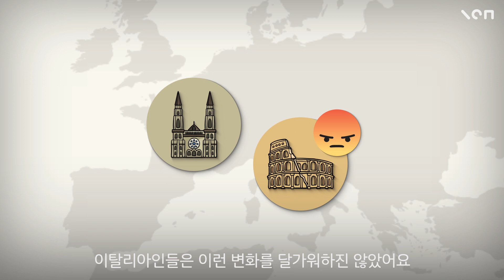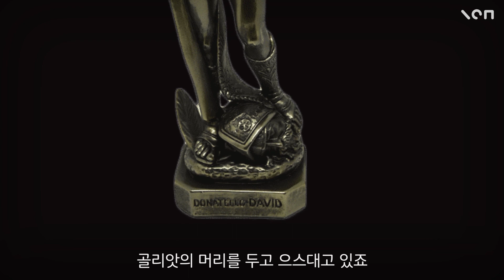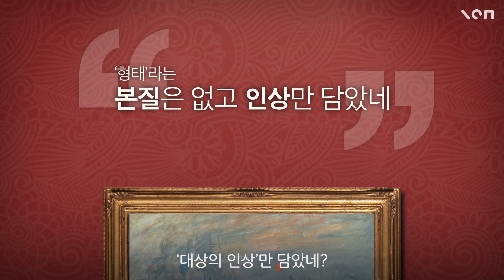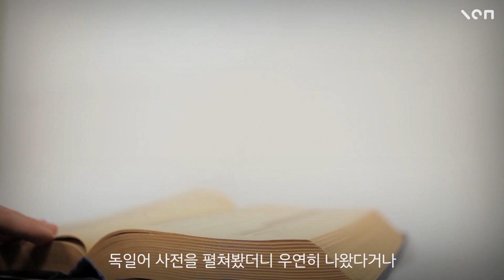당신이 몰랐던 예술 용어의 비밀?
입체파
야수파
고딕
바로크
인상주의
인상파